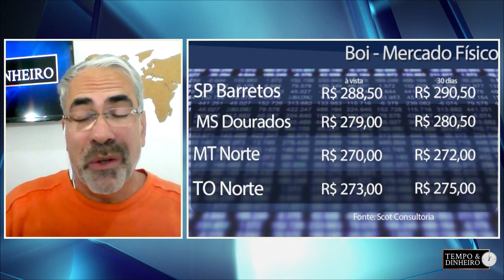Boi gordo rompe o piso de R$300@ em SP. Queda em 22 praças nesta quinta-feira